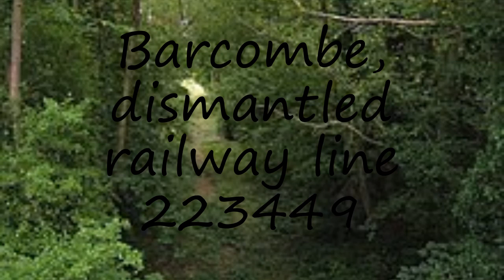How to pronounce Barcombe, dismantled railway line 223449 in English?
to speak in yourself Barcombe, dismantled railway line 223449 and let us know how it done according you! :) Want to teach us how you name is pronounced? and let us know! Do you have a pet or a favorite animal? Searching for a nice baby name with meaning? How to pronounce Barcombe, dismantled railway line 223449 in English? say Barcombe, dismantled railway line 223449! How to say Barcombe, dismantled railway line 223449. How to pronounce Barcombe, dismantled railway line 223449 correctly.  Learn the pronounciation Barcombe, dismantled railway line 223449! Expand your vocabulary, learn Barcombe, dismantled railway line 223449 word. Use this free pronunciation guide to practice words at a time. Learn for free. Thank you for viewing, please like or subscribe! hoe om te sê, si të thuash, እንዴት እንደሚናገር, wie sagt man, comment dire, come dire, como dizer, как сказать, nasıl denir, cómo decir, 怎么说,